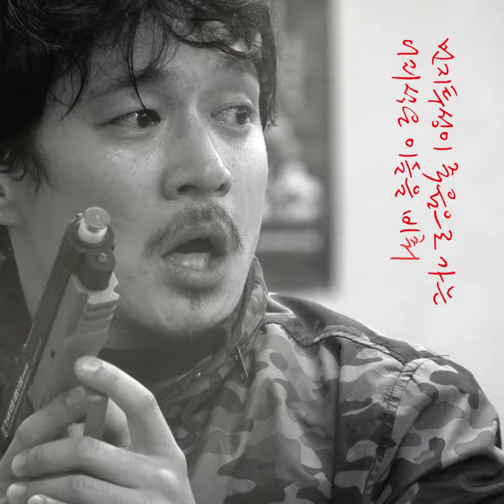[2022 경기도극단] 맥베스 teaser.1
[2022 GGAC 레퍼토리][경기도극단] 맥베스 ⚔
배우 리딩 - '맥베스' 편 ✨

📍공연정보📍
📌 공연일자 : 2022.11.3(목) ~ 11.13(일)
📌 공연장소 : 경기아트센터 소극장
📌 관람연령 : 만 15세 이상
📌 티        켓 : R석 50,000원  S석 30,000원
📌 예        매 : 경기아트센터 홈페이지 / 인터파크 티켓